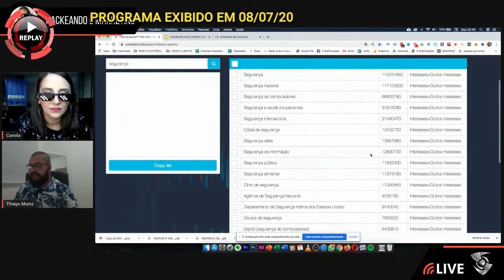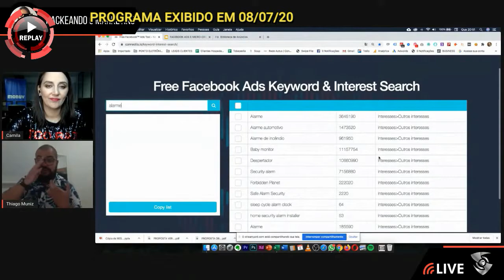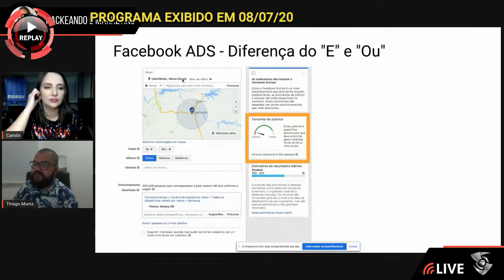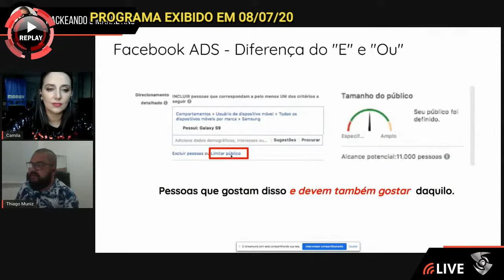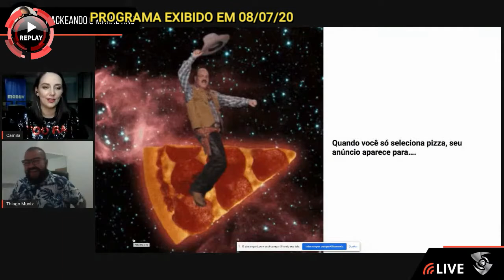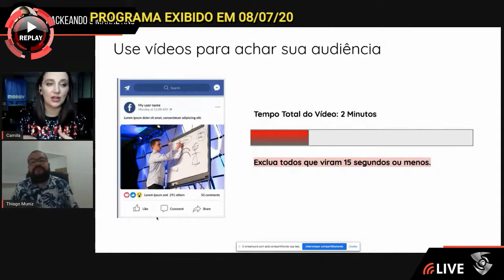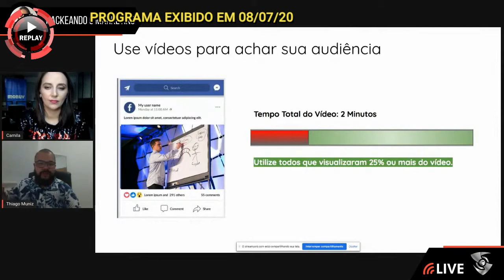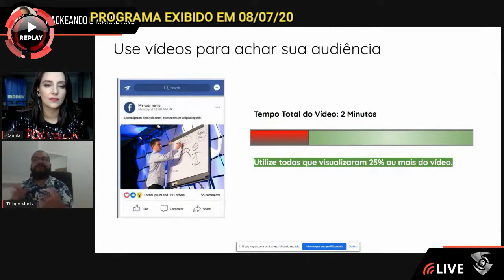REPLAY_Facebook Ads descomplicado: Como anunciar gastando pouco e ter resultados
Pois iremos te mostrar dicas para que qualquer pessoa possa impulsionar e criar anúncios que funcionam.
O melhor? Gastando muito pouco!

Não fique de fora do mundo do marketing digital! Aprenda o básico para você começar hoje mesmo a gerar leads na internet.

Para essa aula teremos o super convidado Thiago Muniz.

Referência no mercado de marketing digital e growth hacking, possui mais de 12 anos de experiência em marketing e há 9 anos como empreendedor.

É professor de marketing digital em diversas instituições de graduação e MBA no Brasil e na Europa.

Já gerou resultados em cenários adversos: multinacionais, startups e pequenas empresas com orçamento limitado.